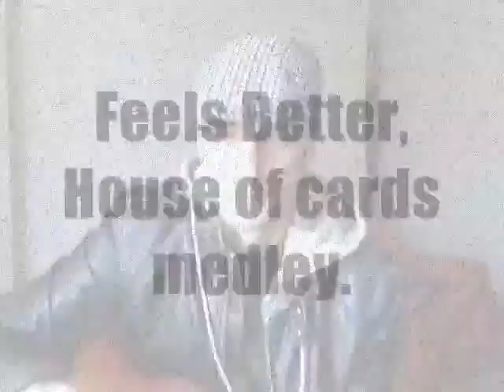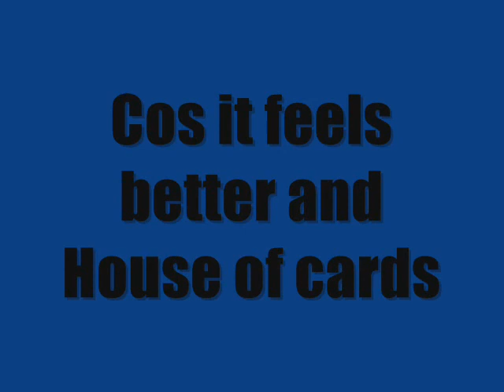Cos it feels Better v House of cards, Medley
Two of my latest songs meet.Live unplugged performance  .Presented in a Windows movie maker fashion.